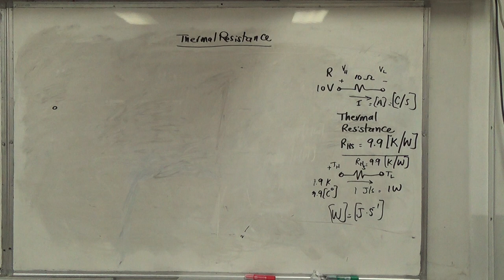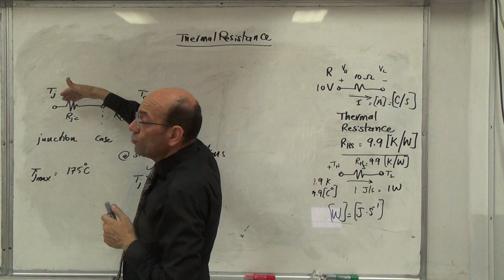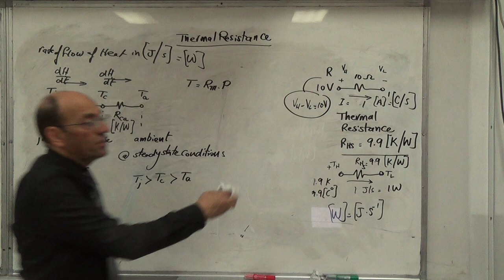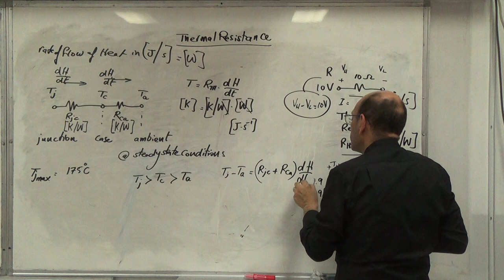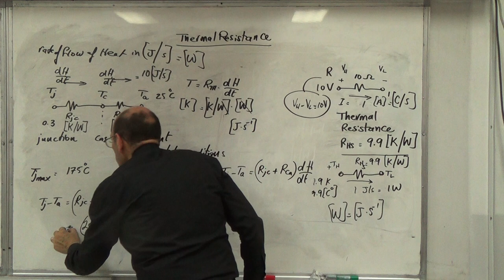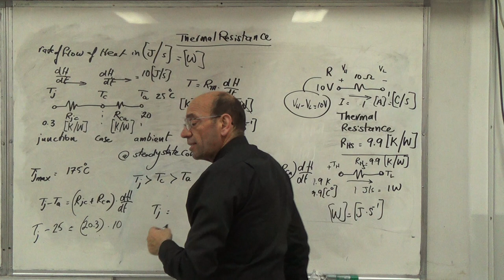Thermal Principles (1), 1/10/2018